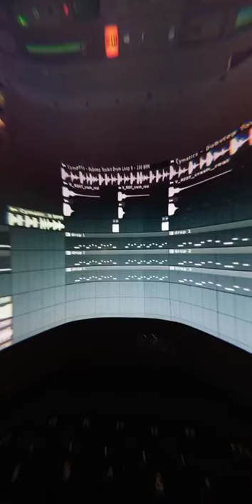CICADA 3301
My unreleased track. Dropping this soon on my weekly release.